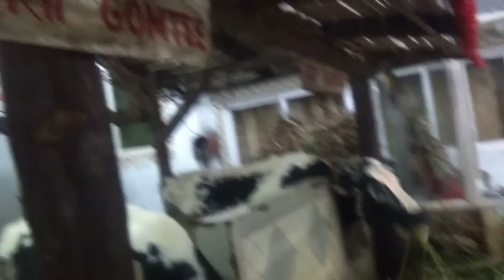गौमाता पूजन-अर्चन - हिन्दू हाउस गंगा तालाब मौरीशस देश में